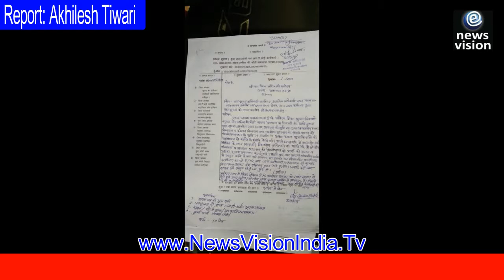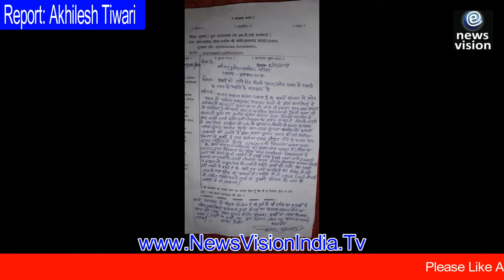सूचना मांगने पर Rti कार्यकर्ता से तहसीलदार ने की अभद्रता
Tehsildar MisBehave With RTI Activists On Information 2005 Uttar Pradesh news india, news video, breaking news, Breaking News In Hindi सरकारी भूमि पर अवैध कब्जा की सूचना मांगने पर Rti कार्यकर्ता से तहसीलदार ने की अभद्रता

Account Name: News Vision
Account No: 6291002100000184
Bank Name: Punjab national bank
IFS code: PUNB0629100